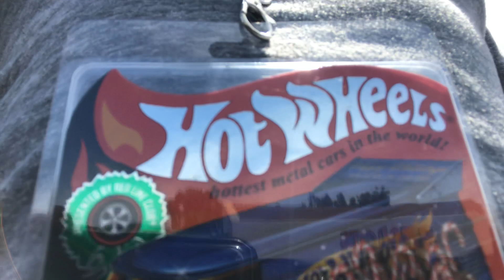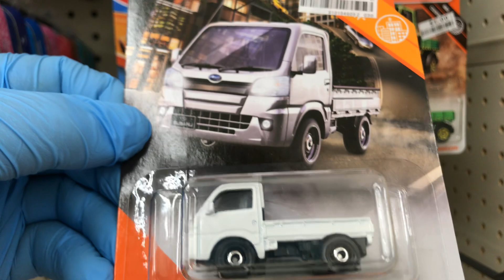Playdays Collectibles Monday afternoon Hotwheels hunting at Big Lots!. 6.1.2020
Happy Hotwheels Monday!. Today June 1, 2020 Playdays Collectibles will be closed, we will resume regular business hours tomorrow!. Playdays Collectibles is now open!. Bring your mask 😷 and gloves 🧤. Safety first!. Please keep using all safety precautions at all times!. Open 7 days a week. Thank you for your business and support. Don’t forget to visit my YouTube channel